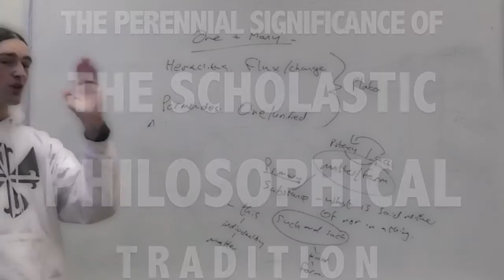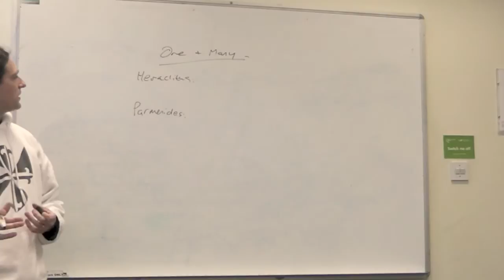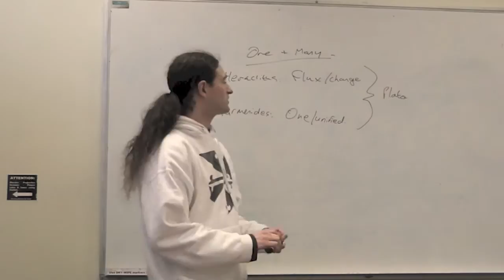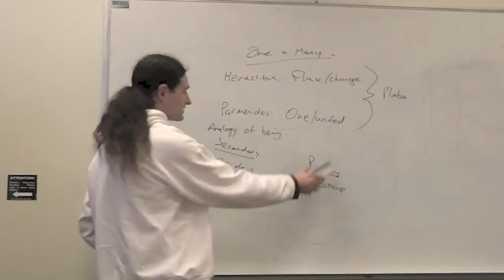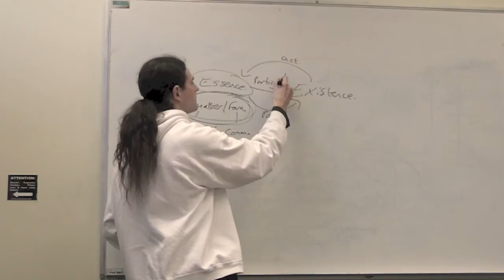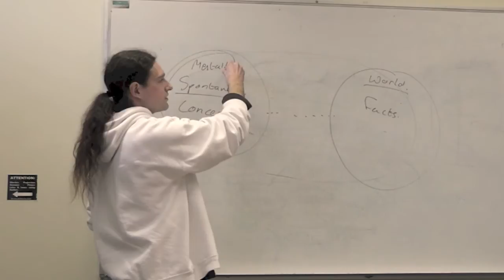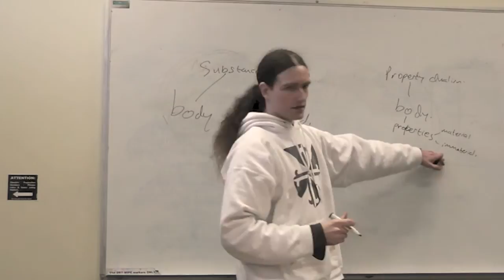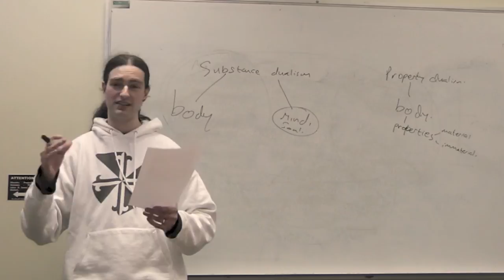The Scholastic Philosophical Tradition | Gaven Kerr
Dr. Gaven Kerr delivers a talk entitled "The perennial significance of the scholastic philosophical tradition," wherein he argues that scholastic philosophy has dealt with metaphysical, epistemological and philosophy of mind-related issues in particularly interesting ways, some of which anticipated recent development. He draws these points out in reference to the work of St. Thomas Aquinas.